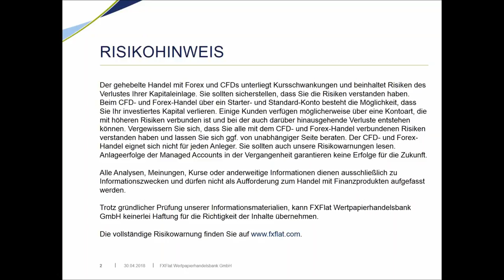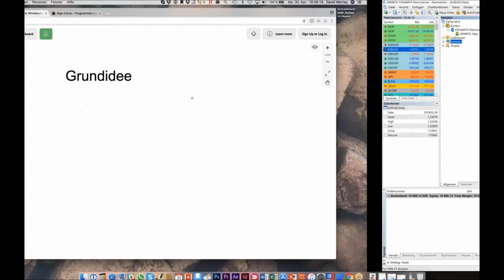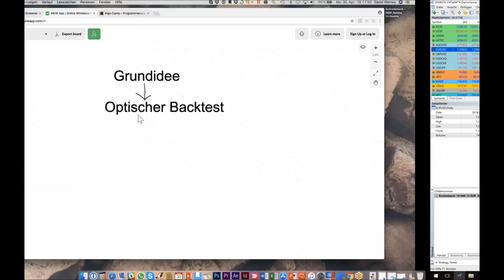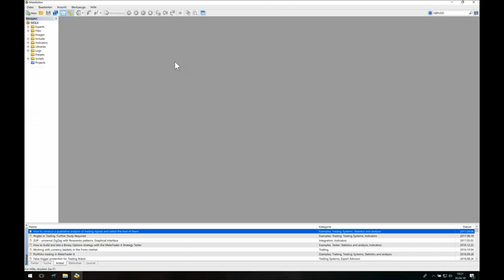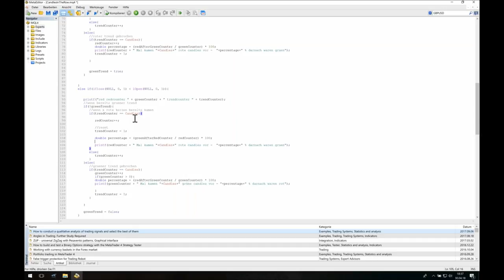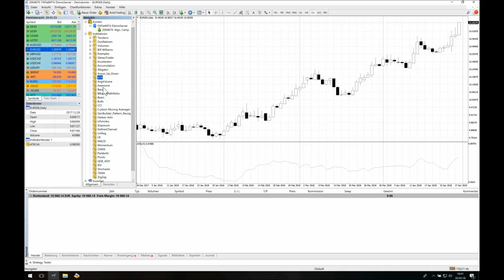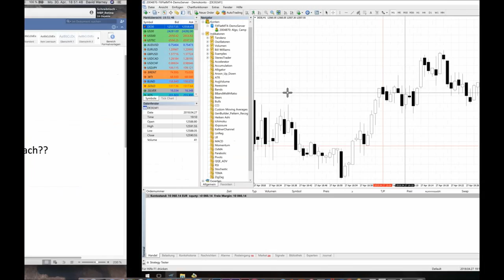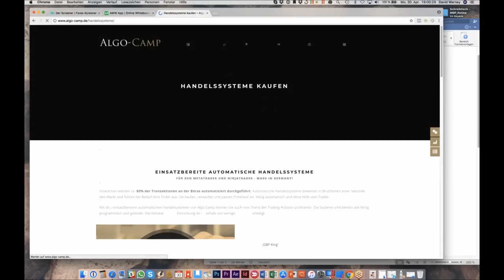FXFlat & AlgoCamp - Gemeinsame Entwicklung einer Handelsstrategie Teil 1/3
Immer wieder lesen oder hören wir von Strategien bzw. von groben Ansätzen. Sehr wahrscheinlich sind wir selbst sehr an Handelsstrategien interessiert und werden bei dem Thema daher besonders hellhörig. Einige Strategien haben wir schon nachgehandelt aber der finanzielle Erfolg war hier eher schlecht als recht. Unser Vertrauen in fremde Ansätze bzw. Strategien ist daher nicht mehr vorhanden. Wie kommen wir nun an wirkliche gute Handelsstrategien? In dieser Webinarreihe beschäftigen wir uns genau mit diesem Thema. Wir entwickeln gemeinsam eine Handelsstrategie die wir auch auf Herz und Nieren testen. In den ersten beiden Teilen wird nicht programmiert. Wir zeigen Ihnen vielmehr wie Sie ohne Programmierkenntnisse Strategien entwickeln und auch verifizieren können. Im letzten Teil beginnen wir dann damit, die Handelsstrategie in ein automatisches Handelssystem umzuwandeln.
Teil1 am 30.04. um 18:00 Uhr:
Zu Beginn entwickeln die Regeln der Strategie mit allem was dazu gehört: Einstiege, Ausstiege, Stop Loss usw. Dann beginnen wir mit dem optischen Backtest die Ideen auf Profitabilität zu prüfen.
Teil 2 am 28.05. um 18:00 Uhr:
Im zweiten Teil testen und optimieren wir die Idee in Excel und stellen unsere Handelsstrategie fertig. Am Ende haben wir eine genau definierte Handelsstrategie.
Teil 3 am 25.06. um 18:00 Uhr:
Im letzten Teil der Webinarreihe kommen die Roboter wieder ins Spiel: Wir lassen die Arbeit von einem Roboter übernehmen den wir gemeinsam im Webinar programmieren.

Unsere nächsten Webinartermine:
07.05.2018 | 18:00 Uhr | Marktausblick und Live-Trading mit Mario Lüddemann
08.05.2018 | 18:00 Uhr | Grundlagen Optionen
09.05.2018 | 07:45 Uhr | Webinare FXFlat Live-Trading mit Thorsten Helbig (forexPro-Systeme)
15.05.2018 | 18:00 Uhr | Grundlagen AgenaTrader
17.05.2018 | 09:00 Uhr | Live-Trading Spezial mit Oliver Najjar
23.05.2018 | 18:00 Uhr | Aktien und ETFs handeln mit der TWS
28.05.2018 | 18:00 Uhr | Gemeinsame Entwicklung einer Handelsstrategie - Teil 2/3
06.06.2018 | 18:30 Uhr | Jens Rabe Optionsstrategien
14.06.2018 | 09:00 Uhr | Live-Trading Spezial mit Martin Goersch
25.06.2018 | 18:00 Uhr | Gemeinsame Entwicklung einer Handelsstrategie - Teil 3/3
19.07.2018 | 08:00 Uhr | Live-Trading Spezial mit Thorsten Helbig
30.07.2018 | 18:00 Uhr | Handelshilfen für den MetaTrader 4/5
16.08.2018 | 09:00 Uhr | Live-Trading Spezial mit Orkan Kuyas
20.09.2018 | 08:45 Uhr | Live-Trading Spezial mit Oliver Klemm
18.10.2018 | 14:00 Uhr | Live-Trading Spezial mit Mario Lüddemann
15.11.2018 | 09:00 Uhr | Live-Trading Spezial mit Oliver Najjar
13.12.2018 | 09:00 Uhr | Live-Trading Spezial mit Martin Goersch